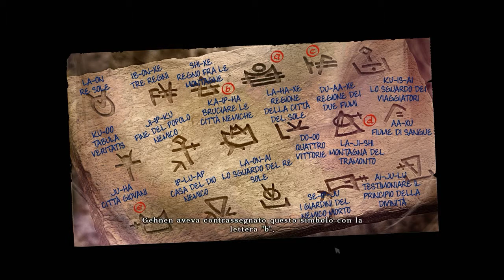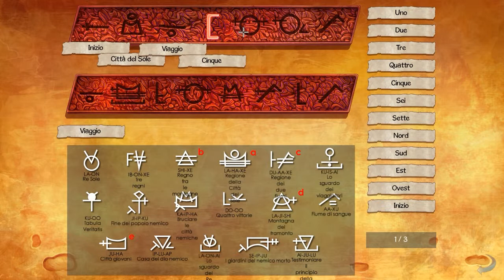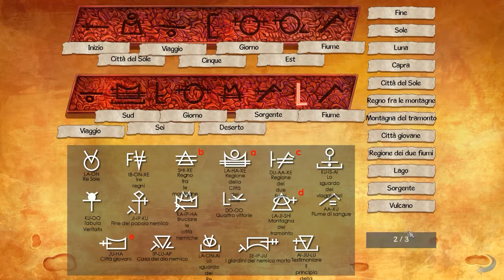[Parte 21] Broken Sword 5 - La Maledizione del Serpente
Walktrhough di Broken Sword 5 doppiato in Italiano, una delle avventure grafiche più amate di sempre, torna in un nuovo capitolo con l'immancabile George Stobbart e Nico Collard.

By ottoDVD